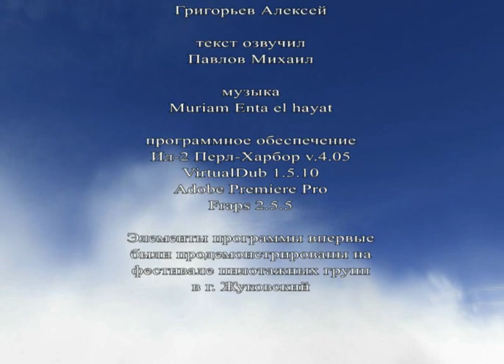FW_Freestyle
The dance of two planes in freestyle. The program of this flight was demonstrated on the festival of aerobatic teams in Zhukovsky city in the August of 2006.
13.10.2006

Virtual aerobatic team Fighting Woodpeckers. IL-2 Sturmovik 1946 extreme aerobatics & formation flights